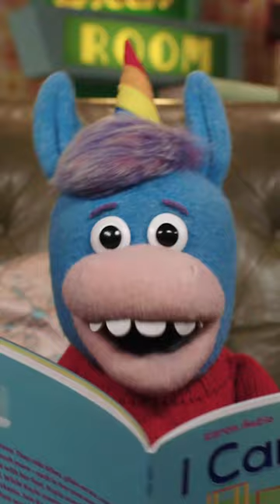A book about BFFs who love to play together in different ways!